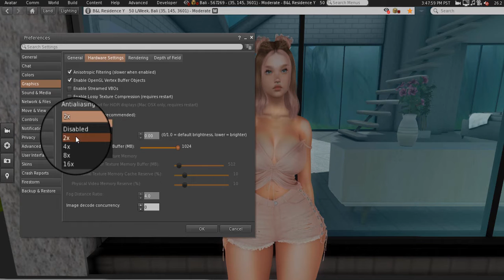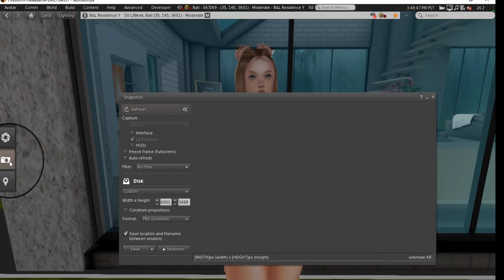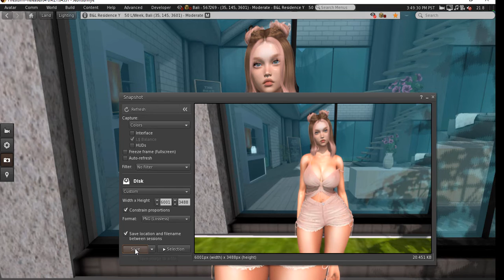Second Life Setting to improve photo and video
Não se esqueça de se inscrever e deixar o seu joinha

Hello my world today I came to show you that you don't need to put the graphics on ultra to take wonderful pictures remember make sure your pc can handle the settings pause the video to copy them

Olá meu mundo hoje eu vim te mostrar que você não precisa colocar os gráficos no ultra para tirar fotos maravilhosas lembre-se certifique-se de que seu pc aguenta as configurações pause o vídeo para copiá-las

_____Obrigado por assistir Lembre-se que você é a luz que guia o mundo.